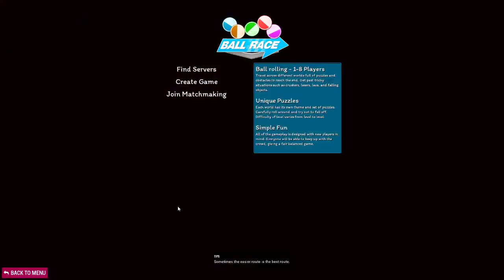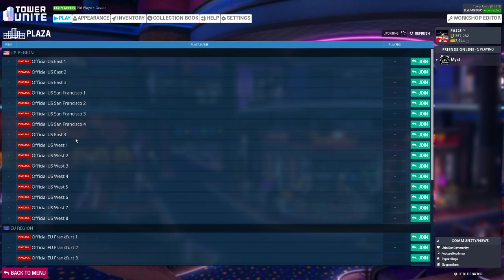tower unite part 1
hey everyone  tower unite series is here thanks for wacting and make sure to support my you tube